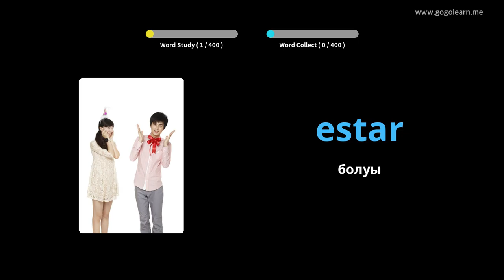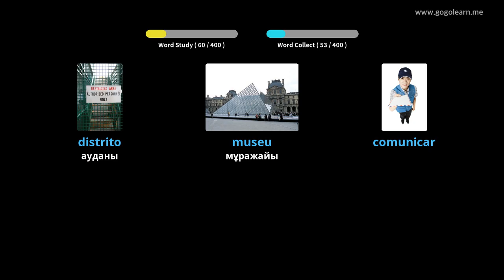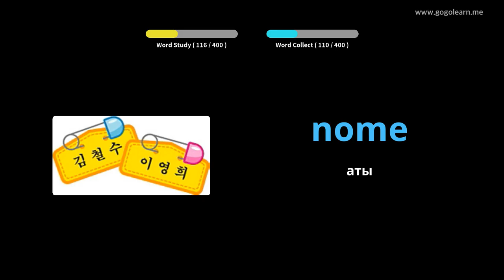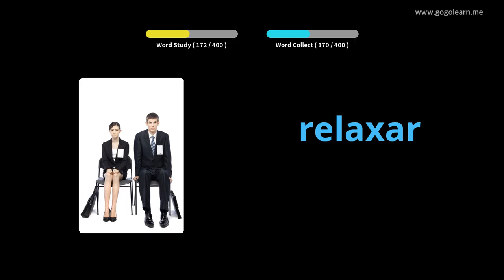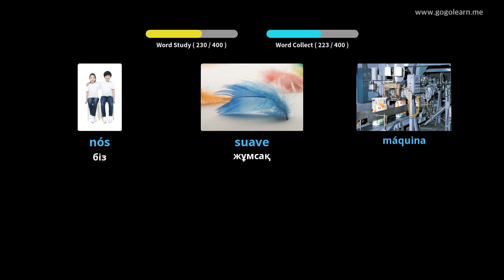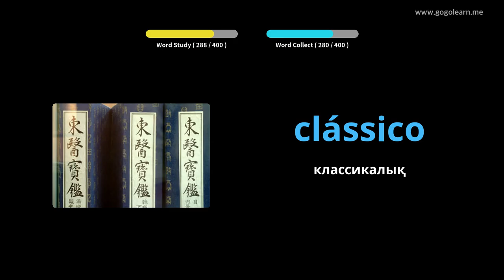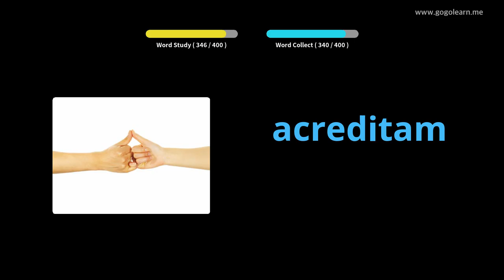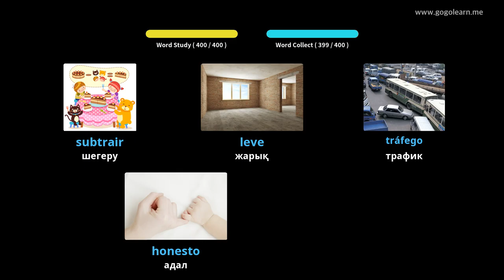1 Португал сөздік орта мектебі | Golearn